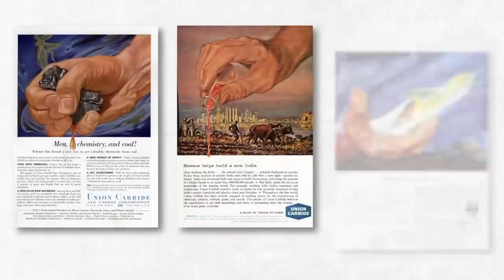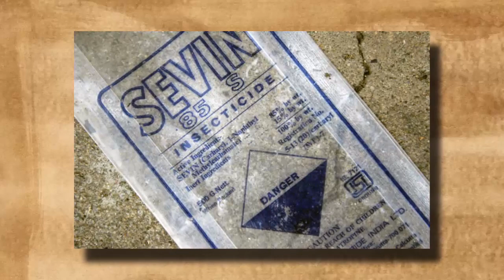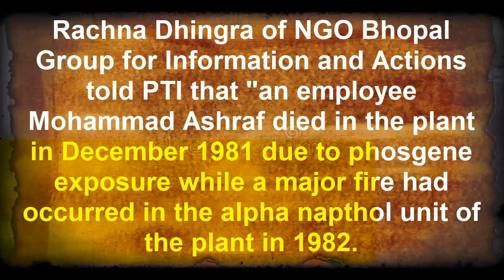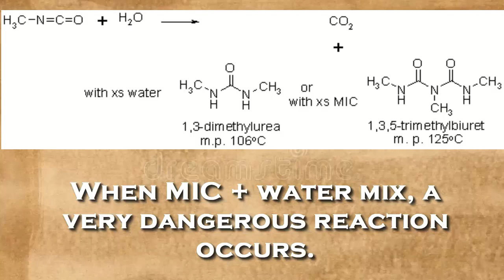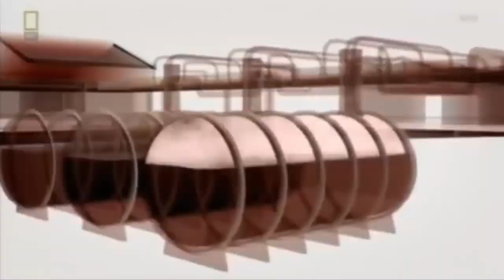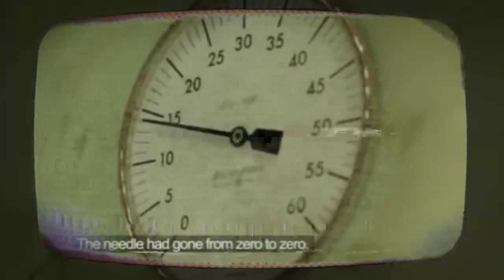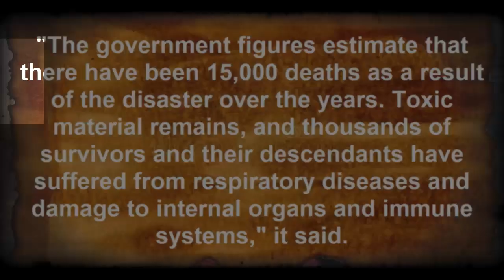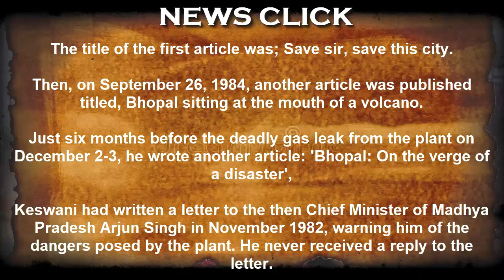भोपाल गैस की दिल दहला देने वाली घटना | Bhopal Gas Tragedy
The sun had set on the day of December 3, 1984. Darkness had set in. Some workers were working in a pesticide manufacturing factory in Bhopal. It was around 12 o'clock in the night, suddenly some workers' eyes started burning. It is happening, everyone started checking from where the gas is leaking, only then a worker noticed that liquid is dripping from one place.

And along with that yellow colored gas is leaking After that, some workers told the supervisor, the supervisor felt that the water was dripping because in such a big factory, there used to be minor problems somewhere, not taking it too seriously, all the workers went to drink tea, after that at 12:45 in the night. But when they come, they see that a lot of gas has spread in the factory and the eyes start burning.

This burning sensation was as if someone puts chillies in the fire, along with burning sensation there was also smell and cough. In the next two hours, this gas starts moving towards Bhopal city through the air and spreads in the entire Bhopal city. It starts entering whereas it was a very dangerous poisonous gas. Thousands of people die in the next 2 weeks in this Bhopal gas tragedy. The Bhopal gas tragedy is known as the world industrial disaster of the world.